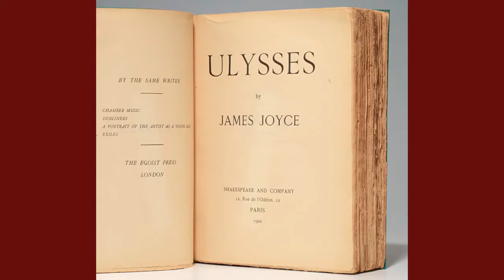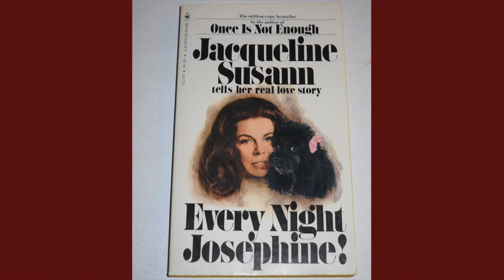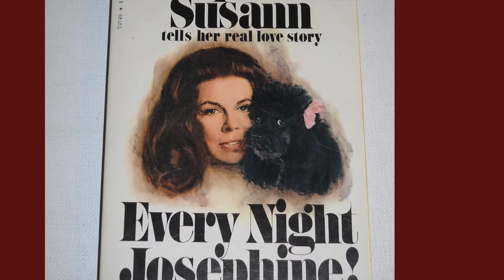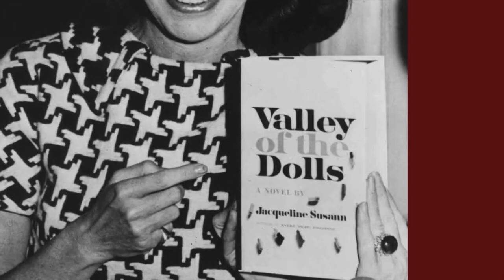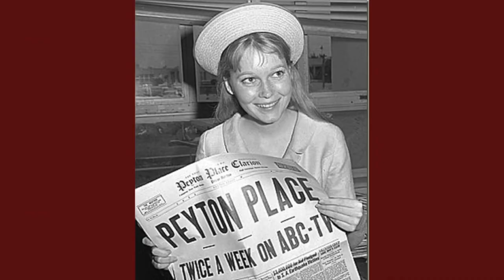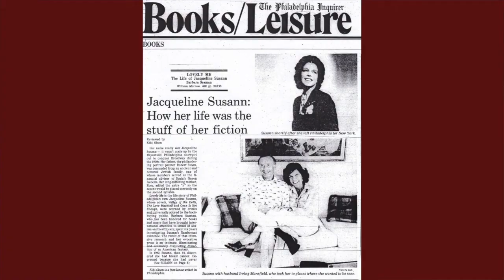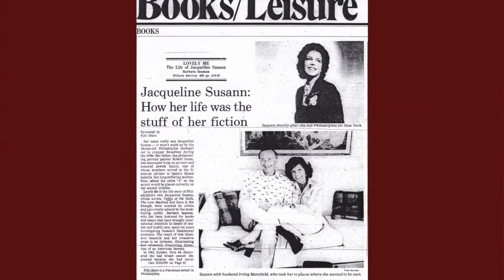LIN THOMPSON: THE JACQUELINE SUSANN SEGMENT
Our associate producer, Lin Thompson, has long been a fan of novelist Jacqueline Susann, author of Valley of the Dolls, one of the best selling novels in history. So when her August 20 birthday rolled around, nothing would do but for Lin to retell the story of how Jacqueline turned the publishing industry on its ear by innovating some marketing techniques now commonplace but once unheard of in august publishing circles.

This is an experiment of sorts. We have prerecorded this segment of Rare Book Cafe in an effort to improve the production values of our beloved show. This effort is a labor of love by bibliophiles who are compelled to share the knowledge and love of rare and collectible books. We are not professional broadcasters, and so, by industry standards, we suppose, some may see this endeavor is fairly "Wayne's World." Still, within the scope of our resources and abilities, we strive for constant improvement. Thus, our experiment. These prerecorded segments will be gathered under the Special Reports playlist.

As always, thank you for your support. We appreciate your LIKES and SHARES.

Rare Book Cafe is a weekly gathering of collectors and lovers of old, rare, and collectible books. It is a virtual cafe, accessible anywhere in the world, where the subjects are priceless and the conversation is free. It is truly the book lovers' rendezvous.

Rare Book Cafe is streamed live every Saturday at 2:30 p.m. Eastern Time on Facebook and is made available on YouTube. Watch for original programming on YouTube coming soon. Rare Book Cafe features conversations about antiquarian books, rare books, collectible books, unusual books, vintage photographs, antique maps, rare prints, and a wide variety of ephemera. Guests include antiquarian booksellers, authors, collectors, and anyone else with an interest in these topics.

Rare Book Cafe is made possible by the generous support of the Florida Antiquarian Book Fair and by BeLive.tv.

We’re here for the love of books.